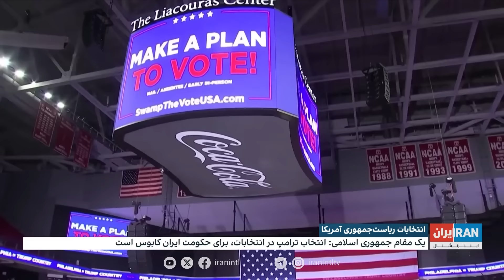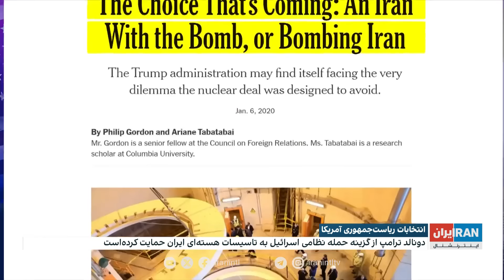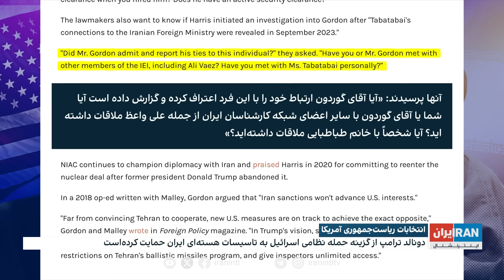اخبار بامدادی | سه‌شنبه، ۱۵ آبان